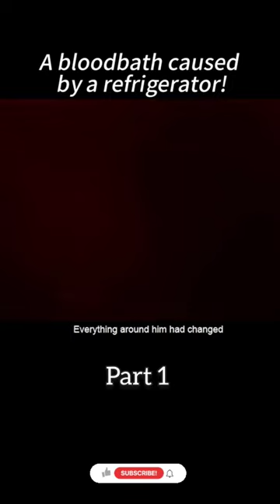A Bloodbath Caused By Refrigerator | Part 1